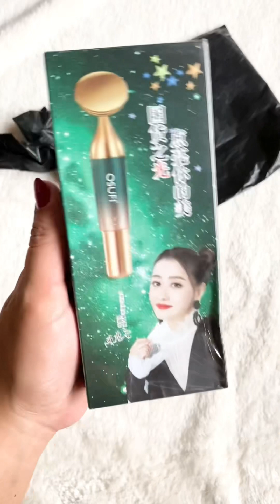Massage Face Vibrate Roller | Slim Face , Anti- wrinkles & Jaw Line